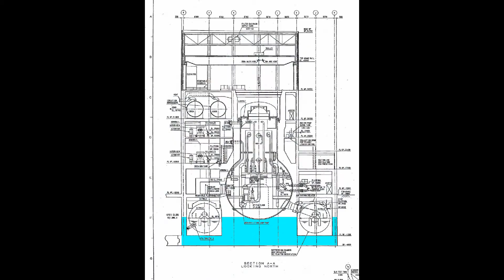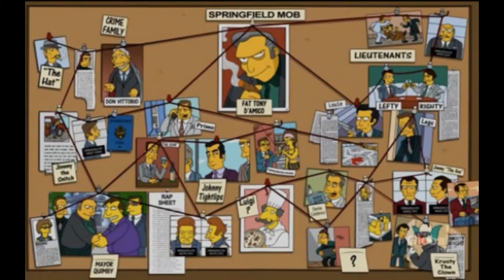Xenosaga: The Animation Review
This week, we present a review of the anime adaptation of Xenosaga, courtesy of our collaboration partner, Stupidprivate913.

And as always, check out for reviews, features and news from gaming, anime, manga and more!